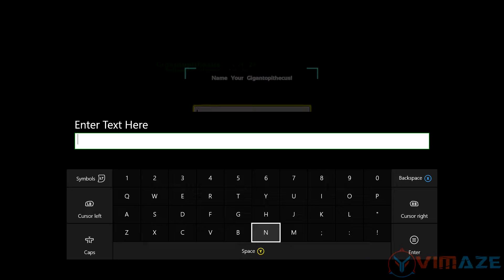ARK: Survival Evolved Xbox One - Taming Gigantopithecus - Part 9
Release Date: June 2, 2015 Early Access Platform: Steam

Thank you everyone for all the likes, favs, and sharing. It helps me a ton.. :)

Ark: Survival Evolved is an action-adventure survival video game developed and published by Studio Wildcard. It is scheduled to release in June 2016 for Linux, Microsoft Windows, OS X, PlayStation 4 and Xbox One; the game's early access began on June 2, 2015. In the game, players must survive in a world filled with roaming dinosaurs.

The game is played from either a third-person or first-person view and its world is navigated on foot or by riding a dinosaur. Players use firearms and improvised weapons to defend against hostile humans and creatures, with the ability to build bases as defense. Players can also customize weapons using items scavenged from the environment. The game has both single-player and multiplayer options, with the latter allowing players to engage in simultaneous gameplay.

Development began in October 2014. The development team conducted research into the physical appearance of the dinosaurs, though took creative license for gameplay purposes.